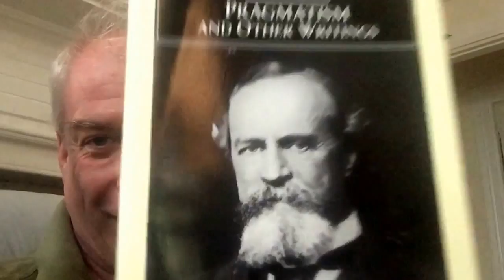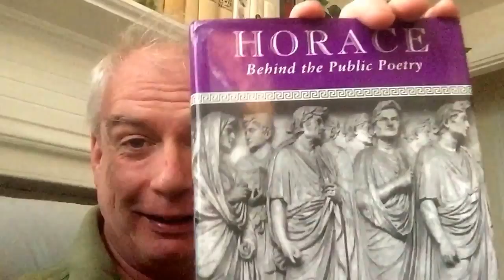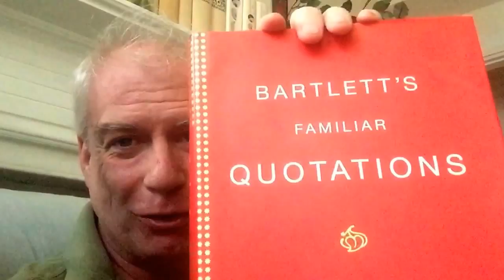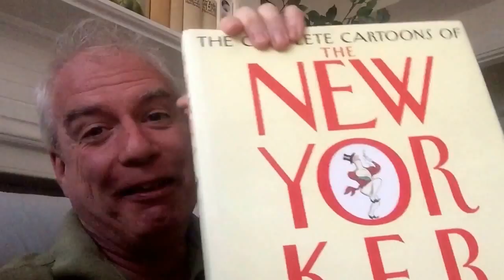Used Book-Haul: The Wages of Sin is DUDE!